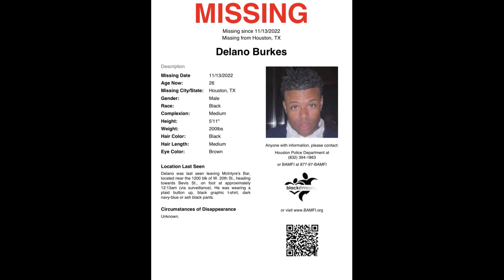3: Delano Burkes | Where Is Delano Burkes? A Night Out at the Bar Turns Grim | The Missing Found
On Saturday, November 12, 2022, Delano Burkes and his two friends were in the Heights area of Houston bar hopping. They were at one bar watching the fight, and ended up leaving that bar a little past midnight. It is alleged that all three friends did have drinks, so Delano may have been tipsy at this time. After leaving the bar in the early morning on Sunday, November 13, with all three friends in Delano’s car, Delano had to go to the bathroom, so they pulled over and he went into McIntyre’s, a local bar in Heights, to use the restroom. He was escorted out of the bar at around 1:00am through a side door. Later, he was caught on surveillance camera from a local business and was seen running but he looked disheveled, as if he was under some form of influence. Delano also looked as if he was hurt or possibly running from someone or something. It’s been 14 days, and Delano has not been seen nor has there been any solid leads.

For any information on Delano Burke, please contact Crime Stoppers anonymously, at 713–222-TIPS (8477). or via mobile app in your app store.

There is currently a cash reward of $5,000 for information leading to Delano Burkes.

C H A N N E L  D O N A T I O N S

SCRIPT:
Would you like to read our case analyses?  Read on Medium

BECOME A MEMBER ON MEDIUM:
Gain access to read our analyses on Medium, and content from other creators on the platform.

We thank you for your viewership.  Be safe and vigilant.

Jadyn Harlow + The Missing Found Podcast Team